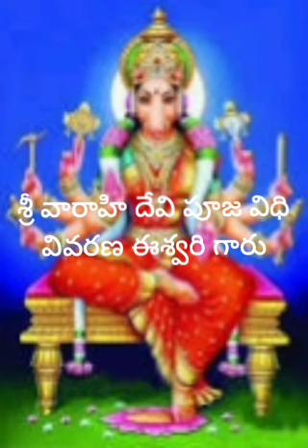శ్రీ వారాహి దేవి పూజ విధి